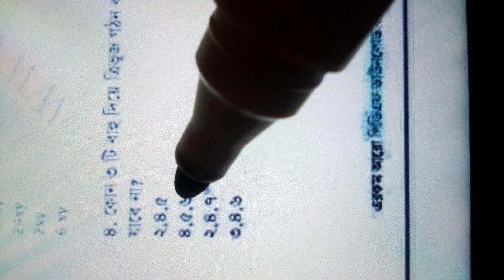math fun 4